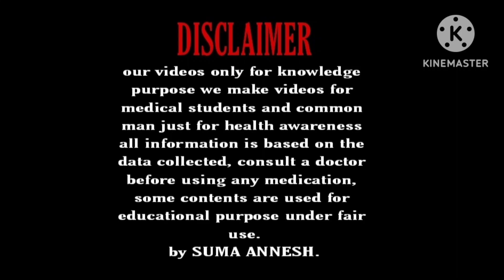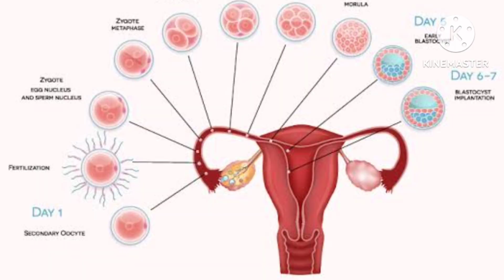ನಿಮ್ಮಲ್ಲಿ ಗರ್ಭ ನಿಲ್ಲುವ ಸೂಚನೆ ಇದೇಯಾ/ಇಲ್ವಾ | ಅಂಡಾಣು ಬಿಡುಗಡೆಯ ಲಕ್ಷಣಗಳು ಇಲ್ವಾ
Hello... 😍😍😍

This vedio is about Ovulation symptoms in kannada